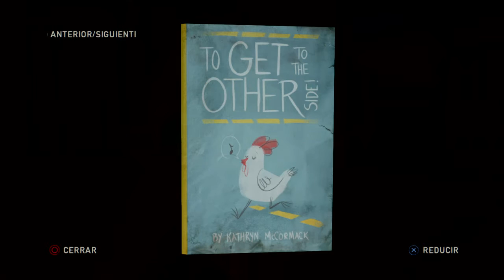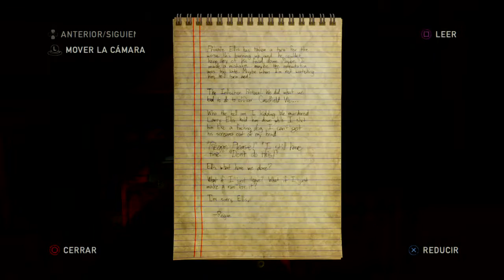The Last of Us™ Remastered - Left Behind - Gameplay Walkthrough 1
"The Last of Us: Left Behind is an action-adventure game developed by Naughty Dog and published by Sony Computer Entertainment. It was released worldwide for the PlayStation 3 on February 14, 2014, as a downloadable expansion pack to The Last of Us. Set in a post-apocalyptic world, the game switches between two stories: the first, set three weeks before the events of The Last of Us, follows Ellie as she spends time with her best friend Riley in an abandoned mall in Boston. The second takes place during the "Winter" chapter of The Last of Us and focuses on Ellie's attempts to scour an abandoned mall in Colorado for medical supplies to heal Joel, who was gravely injured in an ambush, while dealing with enemies and reminiscing about her time with Riley." - Wikipedia

If you like this gameplay, give a Like 👍.

▬▬▬▬▬▬▬▬▬▬ 🎮 Buy your digital games with great discounts!! ▬▬▬▬▬▬▬▬▬▬